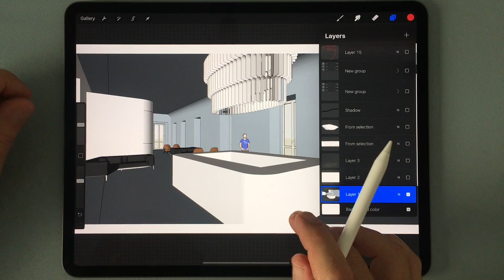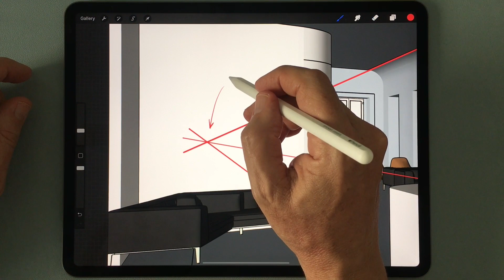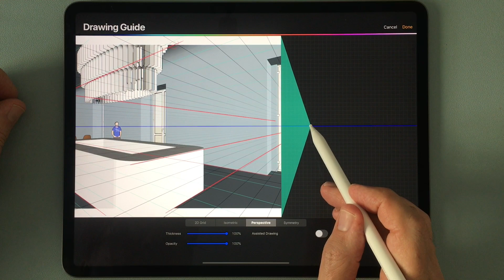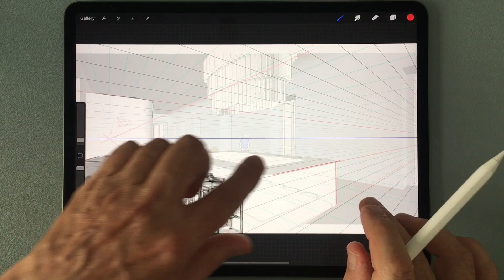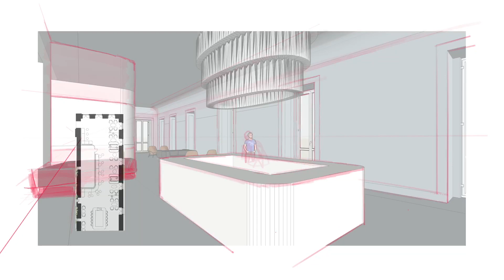A Procreate and Sketchup Workflow for Designers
Master a real-world Procreate & Sketchup for iPad workflow.

Sketchup has different line styles you can use to create 2-d scenes and export to Procreate, but it can be tedious and slow to go back to the Sketchup model and update this line work every time there is a design change. Better to make the design changes in Procreate *as you are designing* without going back to the Sketchup original, and Procreate drawing assist mode can save you a ton of time.

ABOUT ME